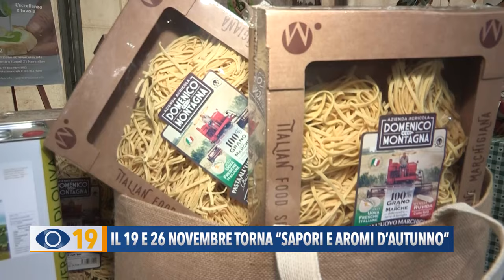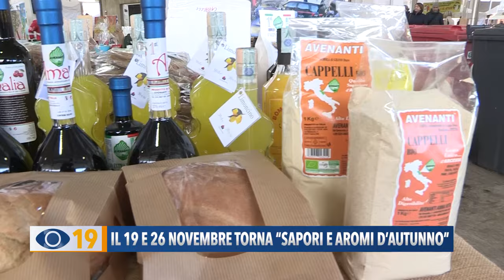Fano: il 19 e 26 novembre torna “Sapori e Aromi d’Autunno”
Taglio del nastro domenica prossima (19 novembre) per la prima giornata dedicata a “Sapori e Aromi d'Autunno” che torna al Codma di Rosciano con la sua 35ª edizione.